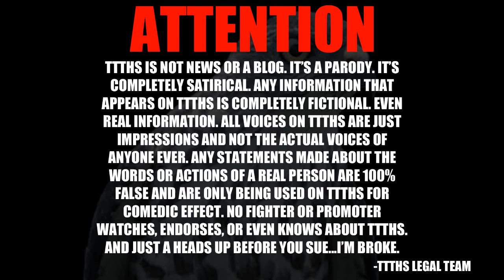FRIDAY THE 13TH: PART 2!!!